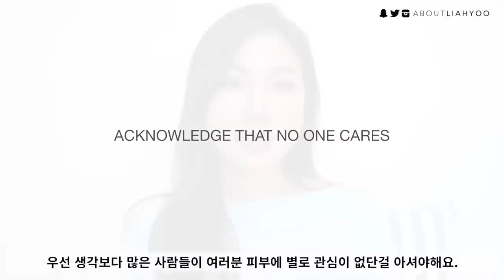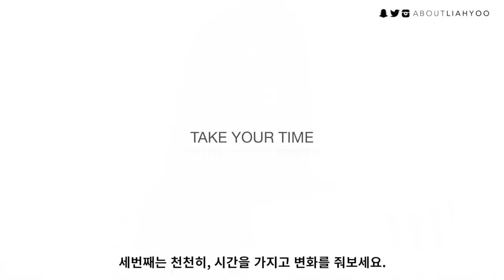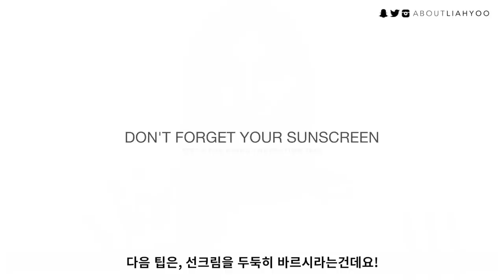How To Go Foundation-free • Step by Step Guide • My Experience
How to not wear foundation and still feel comfortable in our own skin. Step by step guide to going foundation-free! :)

M O R E B I T E S ?

Please note that I'm not a doctor or qualified cosmetic chemist. I do my best to quote credible sources, but medical research is complex and I can't guarantee the information on this channel is error-free. So feel free to do your own research according to your skin & health concern. I always welcome feedbacks to correct any misleading information. So please take this as entertainment and not as medical information.

I am not qualified to diagnose or provide professional advice regarding your skin concerns. I will do my best in educating the basics of skincare and to empower you to customize your regime and lifestyle according to your dermatological condition.